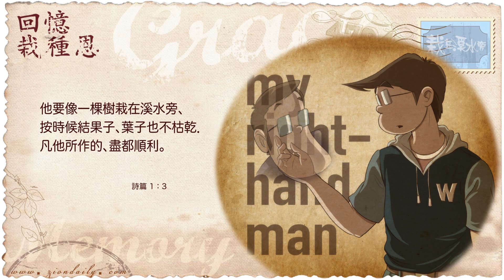錫安教會靈修系列：栽在溪水旁 200204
詩篇 1 篇 3 節︰
「他要像一棵樹栽在溪水旁，按時候結果子，葉子也不枯乾。凡他所作的盡都順利。」